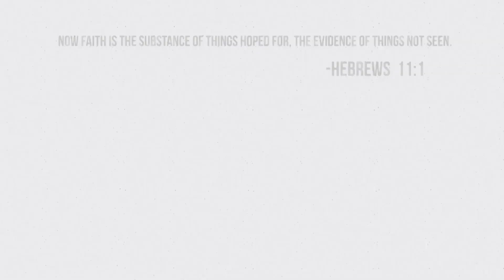BURGER KING HAS TACOS?!? | TRUE HONEST OPINION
HEY GUYS, IN THIS VIDEO IM TRYING OUT THE NEW TACO FROM BURGER KING! WHAT DO YALL THINK OF THEM? LET ME KNOW WHAT YALL WOULD LIKE TO SEE NEXT!